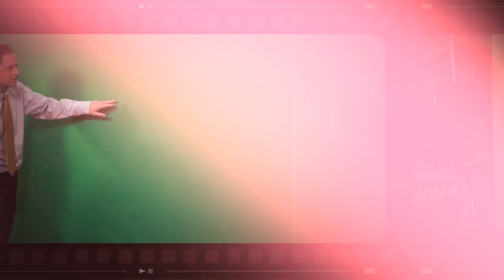Awesome Now, Stormy Later? "Weather For Weather Geeks" 5/9/22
00:00 Intro
00:25 Greening Up Fast
01:17 It Didn't Snow Today!
01:48 Last Freeze/Last Snow Stats
04:00 Solar Summer
05:23 Stormy Weekend?
06:00 Lunar Eclipse
07:11 Cooler Next Week